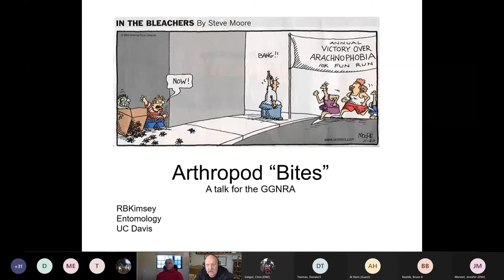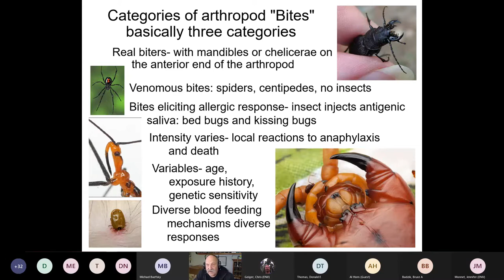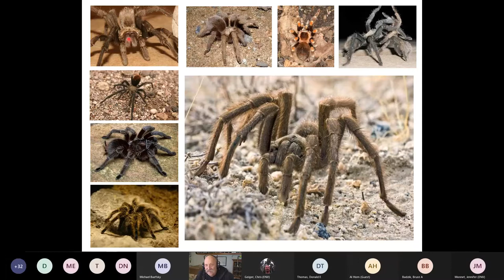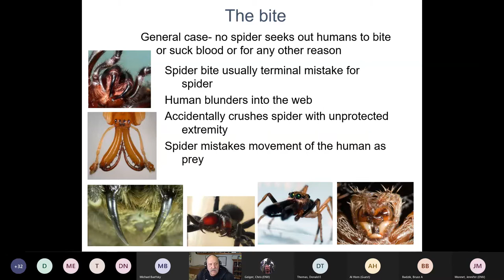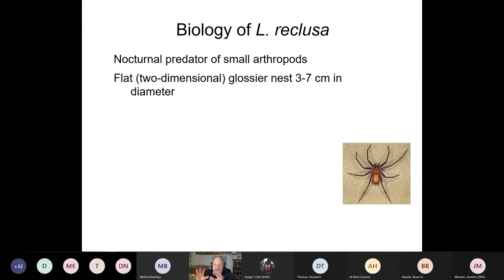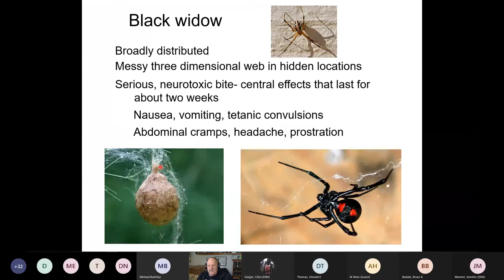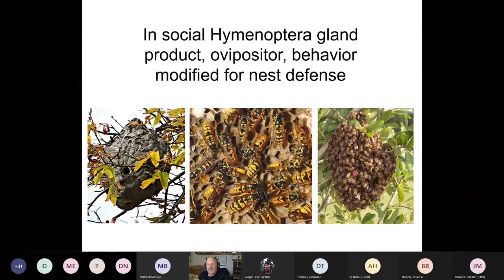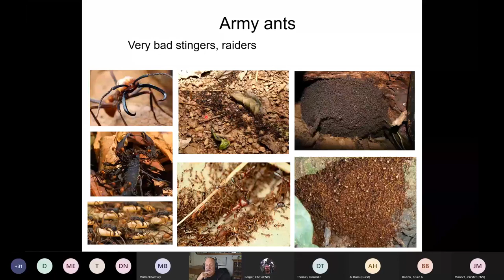Presentation - Arthropod "Bites" (IPM TAC, 12/10/20)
Presentation on biting and stinging arthropods given by Robert Kimsey, Professor of Entomology at University of California Davis, to the San Francisco Integrated Pest Management Technical Advisory Committee (IPM TAC) on 12/10/2020.

Contents:
00:01:40 Biters
00:07:50 Stingers
00:09:15 Scorpions
00:11:04 Oozers and stickers
00:12:46 Spines and hairs
00:15:22 Spiders
00:36:52 Bees, wasps, ants